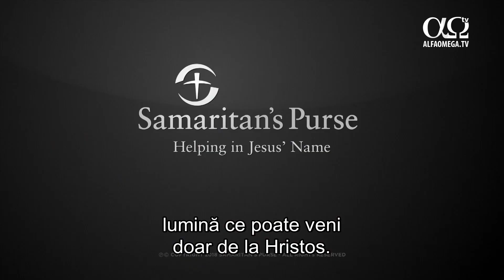Organizația „Samaritans Purse” a trimis ajutor în Insulele Mariane după un puternic taifun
Sunt Mark, de la Samaritan's Purse.
Mă aflu pe insula Saipan din Oceanul Pacific, unde taifunul Yutu a făcut ravagii pe insulele Saipan și Tinian. Multe familii dorm sub cerul liber. Altele dorm în corturi în curțile vecinilor.
Sunt familii care au pierdut tot. Samaritan's Purse a trimis un avion DC8 cu două containere pline cu provizii, cu prelate pentru a acoperi casele.
Am adus lămpi solare pentru a le asigura oamenilor lumină în case și încărcătoare prin USB. De asemenea, am adus filtre de apă, ca oamenii să aibă apă pentru gătit și băut.
Cel mai important, le-am adus speranța în Hristos.
După un asemenea eveniment, oamenii își pierd credința, sunt deprimați și traumatizați.
În acest întuneric, noi putem rosti lumină, lumină ce poate veni doar de la Hristos.
Sursă: GNA